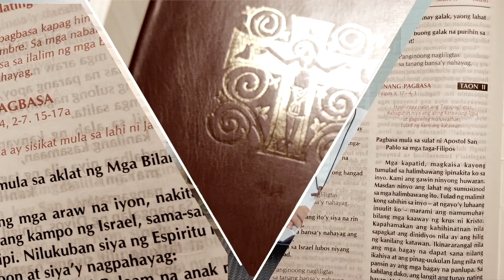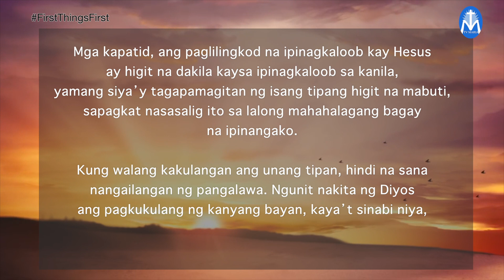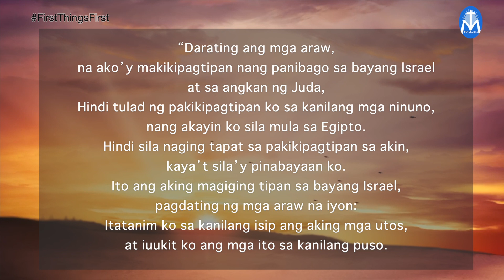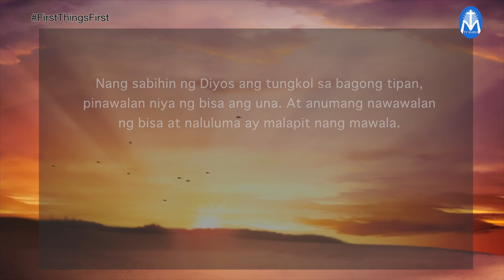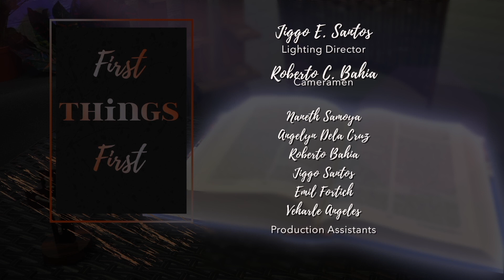First Things First | January 20, 2023